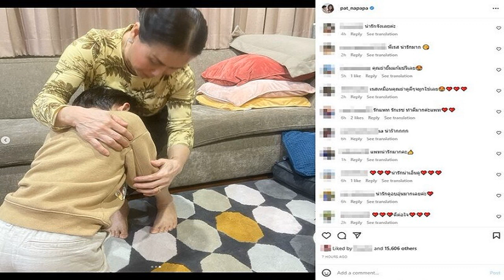ปีใหม่ไม่เคยลืม แพท ณปภา พาน้องเรซซิ่งไปกราบคุณย่า แห่ชมแม่สอนลูกดีมาก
หลานบอกคุณย่าใจดี ปีใหม่ไม่เคยลืม แพท ณปภา พา น้องเรซซิ่งไปกราบคุณย่า แห่ชมแม่สอนลูกดีมาก ไม่ลืมนึกถึงคุณย่า
แม้แยกทางกับสามีมานานจากมรสุมชีวิต เบนซ์ เรซซิ่ง ต้องเข้าไปอยู่ในเรือนจำ แพท ณปภา ไม่เคยลืมทุกปีใหม่เทศกาลสำคัญ คุณแม่สายสตรองจะต้องพา น้องเรซซิ่ง ลูกชาย หิ้วกระเช้าไปกราบสวัสดีปีใหม่คุณแม่อดีตสามี

วันที่ 4 ม.ค.66 แพท ณปภา เผยโมเมนต์อบอุ่นย่าหลานทั้งกอดทั้งหอมกันนานๆจะได้มีโอกาสพบกันด้วยความคิดถึง ขณะพาลูกชายไปกราบสวัสดีปีใหม่ คุณย่า พร้อมเขียนข้อความไว้ด้วยว่า สวัสดีปีใหม่คับคุณย่า
ด้านแฟนๆเห็นโมเมนต์ดังกล่าวแล้วอบอุ่นหัวใจไปด้วย แห่คอมเมนต์เป็นเสียงเดียวกันว่าน่ารัก พร้อมทั้งชื่นชมแม่แพทกันรัวว่าเลี้ยงลูกชายได้ดีมากๆ อาทิ แม่แพทแม่งโคตรน่ารักเลยพาเรสไปหาย่าสอนแบบนี้เยี่ยมมาก , น่ารักมาก ชอบแม่แพทสอนลูกดีมาก ที่ไม่ลืมนึกถึงคุณย่า , น่ารักมากๆๆค่ะลูกเรส ทำดีมากค่ะแม่แพท , รักเรซซิ่งตั้งแต่เพิ่งเกิดตัวน้อยๆ เป็นต้น
ก่อนหน้านั้น แพท ลูกกตัญญูก็เผยโมเมนต์คุณย่าที่เจ้าตัวเรียกว่าแม่มาตลอด ซึ่งป่วยนอนติดเตียงมานาน แพท ดูแลมาอย่างดี พร้อมแคปชั่นว่า คนสำคัญของชีวิต